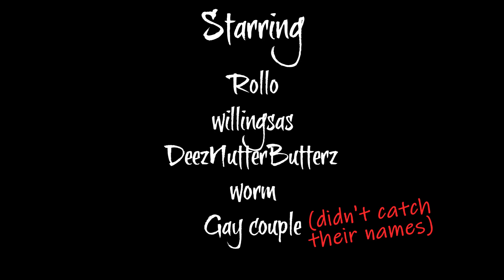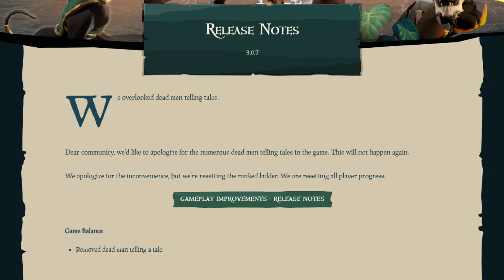Dead men get no tail... | Sea of Thieves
Intro song is that of Secret of Monkey Island